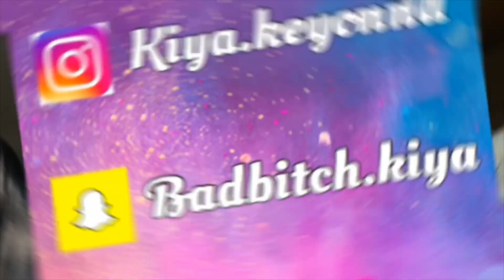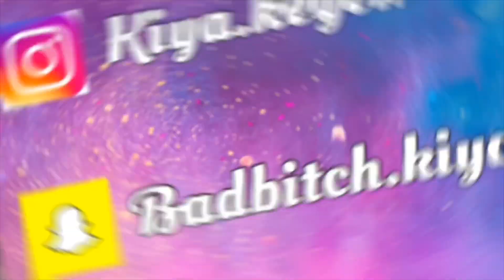STORYTIME: SHE CALLED ME A NI**ER| SLAMMED HEAD ON TABLE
Np copyright